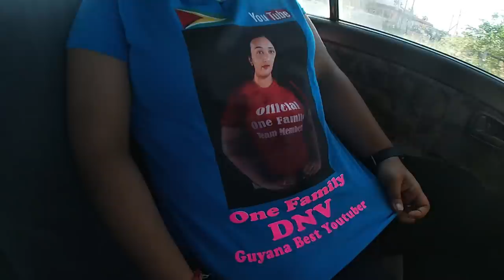Last Set Of Hampers Until Further Notice